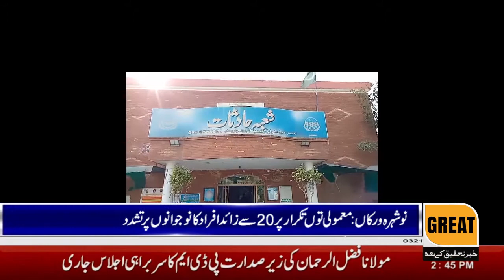Nowshera Warkan: More than 20 people tortured the youth on minor repetitions